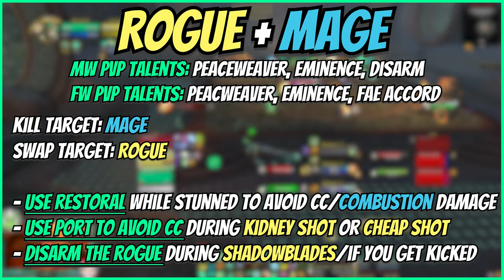Mysticall | Healing 2600+mmr Smokebomb Cleave! - 10.2.7 Dragonflight Mistweaver Monk PvP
Time Stamps:
00:00 Intro
00:35 RMP
02:22 Shadowcleave
04:03 Jungle
06:25 Feral/Mage
07:53 Mage/Lock
11:41 Outro